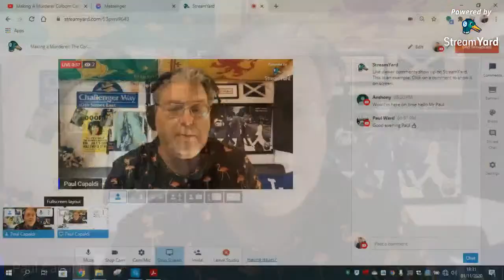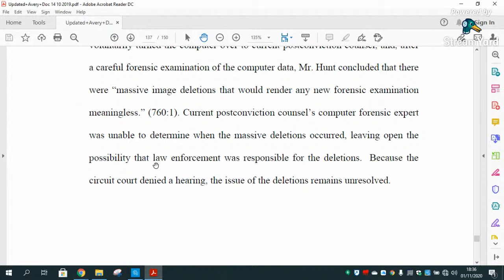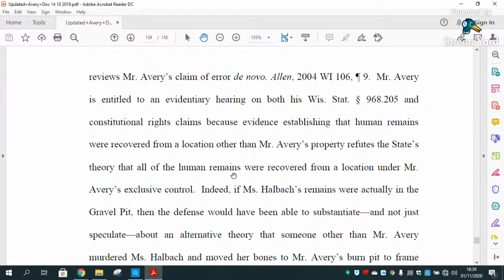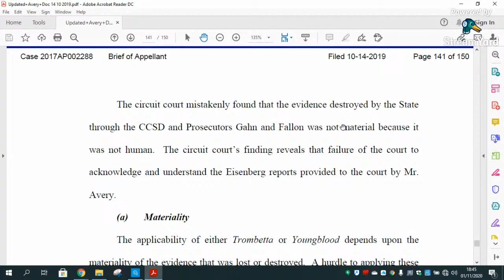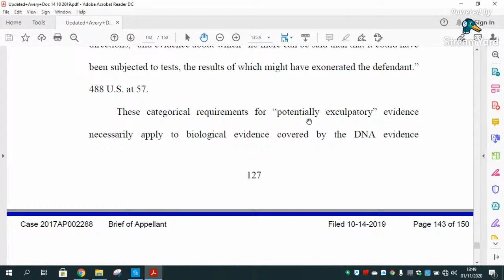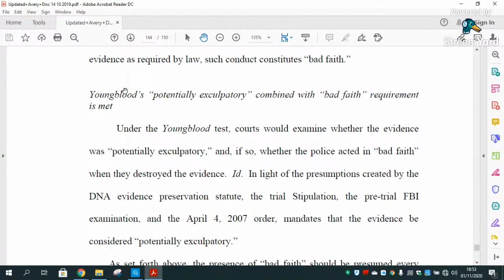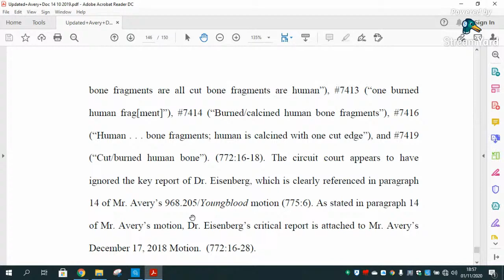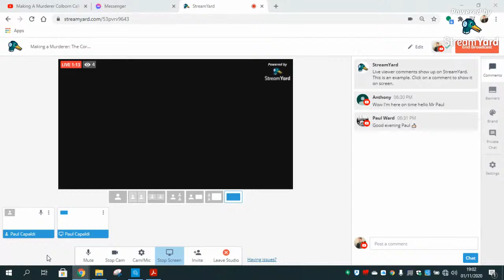Making a Murderer: The Corruption of Fallon, Ghan, Kratz, Sutkieweicz, Weigert & Fassbender: Part 19